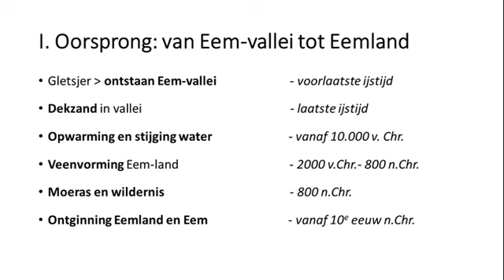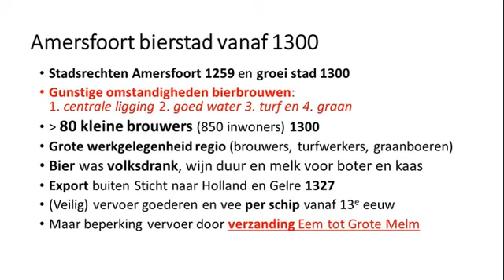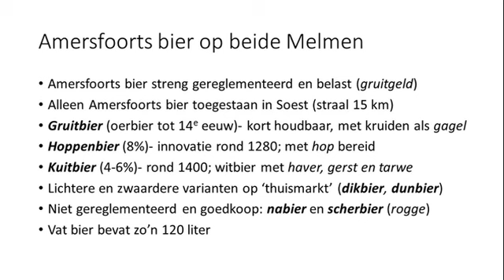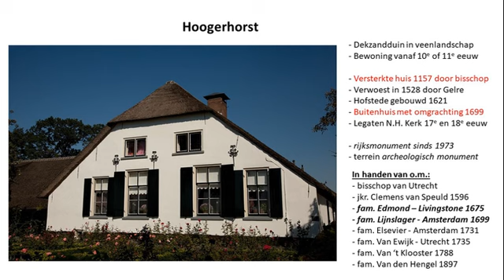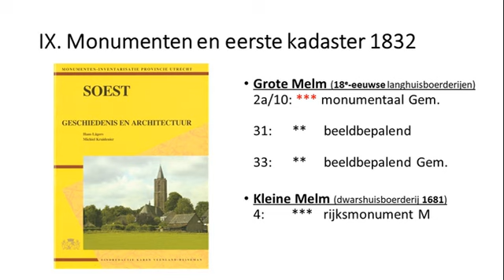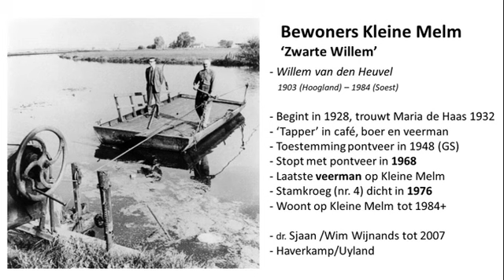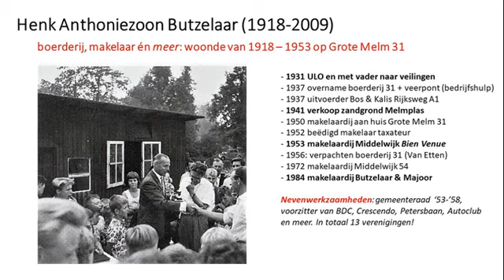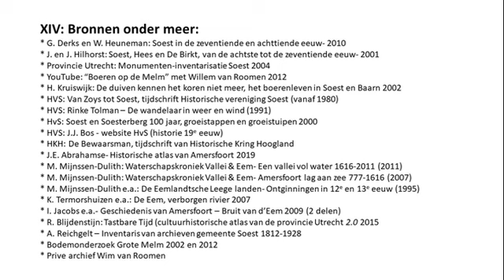Geschiedenis van Eemland en de Melmen in Soest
Op 7 maart en 7 november 2023 heeft Wim van Roomen voor de Historische Vereniging Soest/Soesterberg inleidingen verzorgd tijdens een Historisch Café over de historie van Eemland en de beide Melmen in Soest.
Beide Historische Cafés werden druk bezocht en de belangstelling voor deze historie was bijzonder groot. Wim van Roomen heeft een samenvatting van zijn presentaties samengesteld die we in deze videofilm hebben opgenomen. Dit biedt de mogelijkheid om nog eens die historie te bekijken.